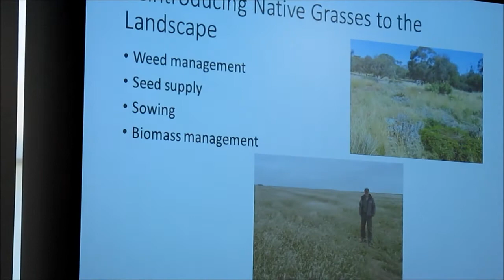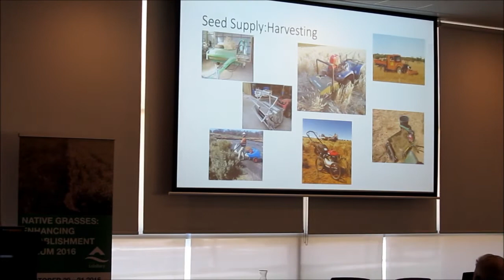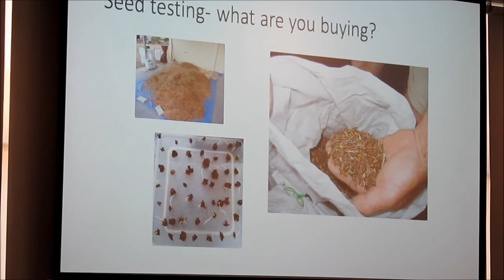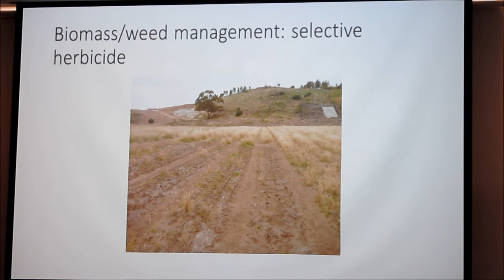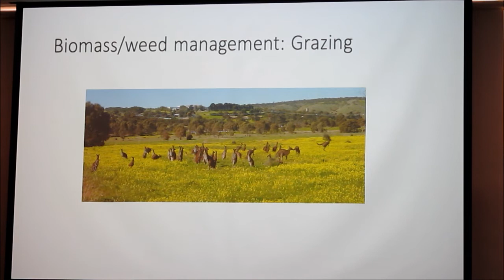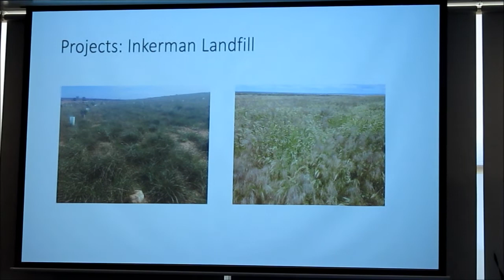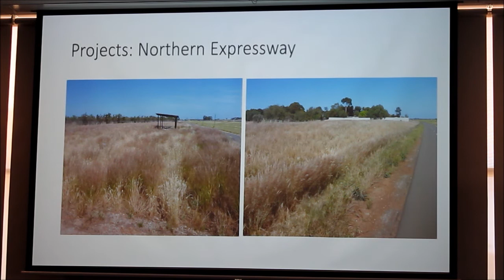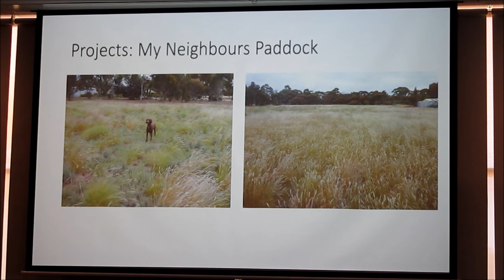2016 Forum Day 1 Session 10 STD Tim Zwiersen